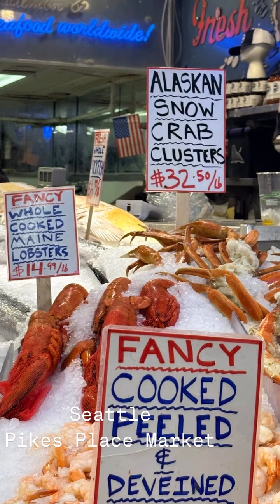Pike Place Public Market, Seattle Washington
A Better View Travel recently visited Pike  Place Market located in downtown Seattle Washington. The market is one of the most popular tourist destinations in Seattle. Pike Place Public Market is a historic district and on the US National Register of Historic Places. The market is home to more than 200 artisan crafts people selling flowers, ceramics, handmade soaps, pasta and much more! The famous fish throwing still occurs and is fun to experience.

The market opened in 1907 one is one the oldest continuoulsy operated markets in the United States. Fish is one of the more famous items sold at the market, but there are also vegetables, flowers, meats, cheeses and more. In addition to the vendors stalls, there are restaurants and small take-away options for Pike Place Public Market visitors.